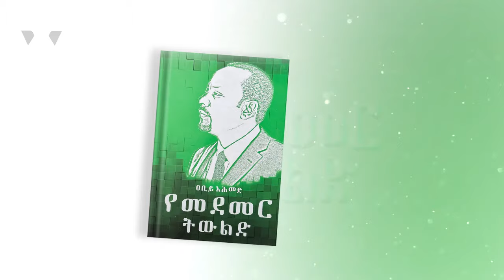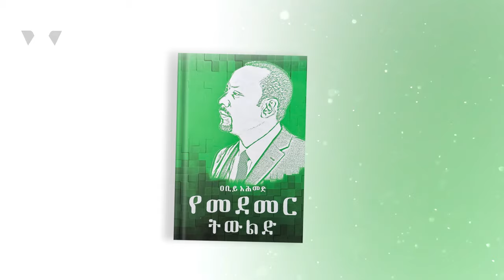የመደመር ትውልድ - ክፍል 6 | ሞልቶ የተረፈው ትውልድ!